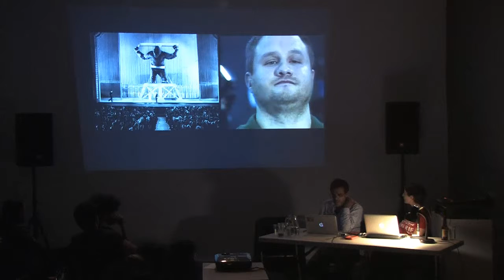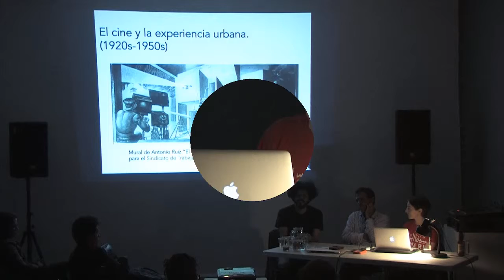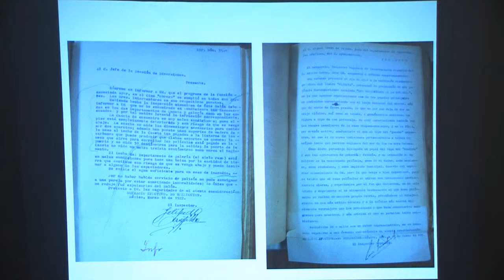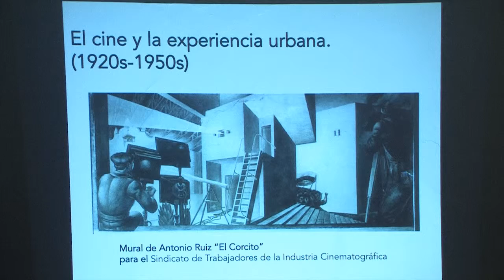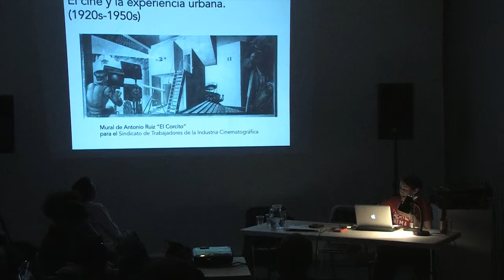Miércoles de SOMA con PIC